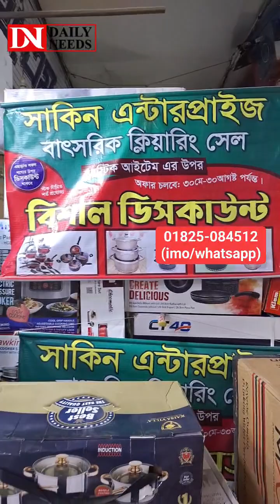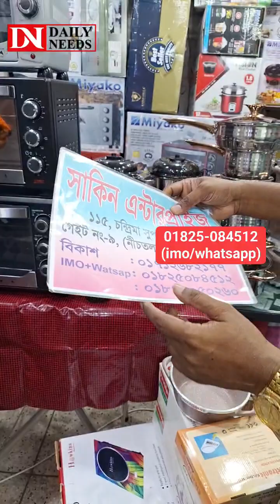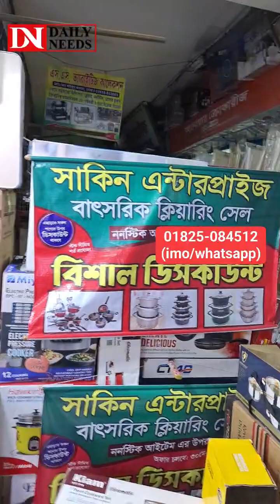স্টক ক্লিয়ারেন্স অফার😱ননস্টিক আইটেমের উপর ধামাকা ঈদের উপলক্ষে💥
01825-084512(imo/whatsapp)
সাকিন এন্টারপ্রাইজ
দোকান নং : ১১৫ (নিচ তলা)
গেইট নং : ০৯
চন্দ্রিমা সুপার মার্কেট, নিউ মার্কেট, ঢাকা-১২০৫